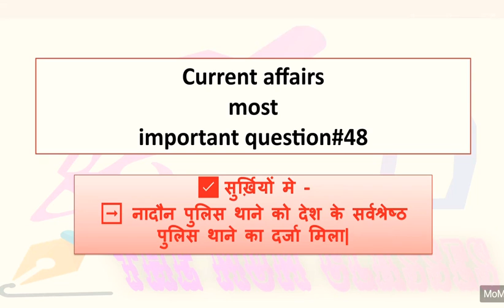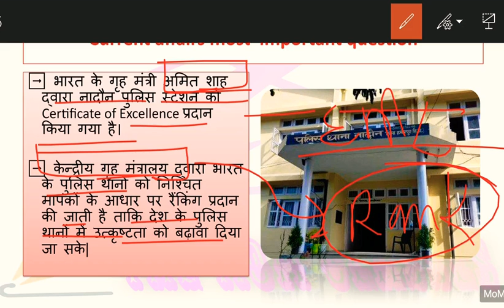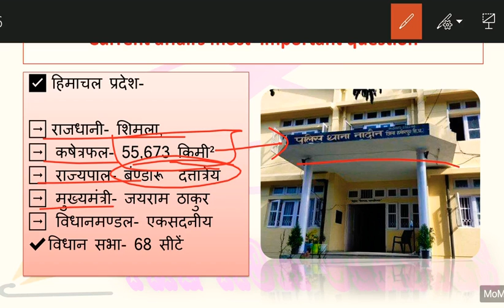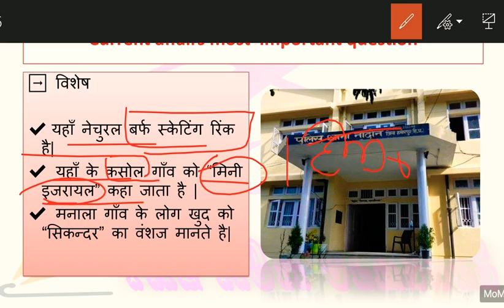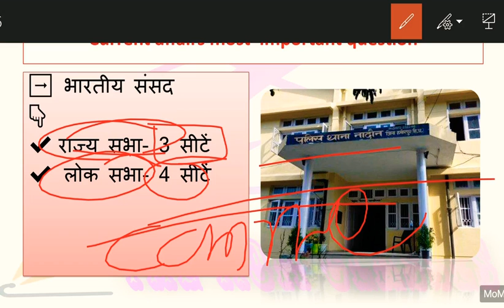!! Top Current Affairs - 2020 #48 !! Most Important Question !! Important for All competitive exams